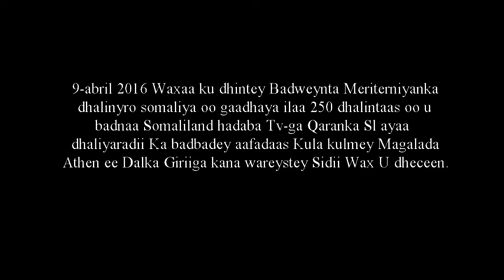Waresysi Hogaanka kulmiye Sweden Fuad kamil iyo Ibraahim Sidoo Kale wareysi Umulkheyr iyo Marwo Raa